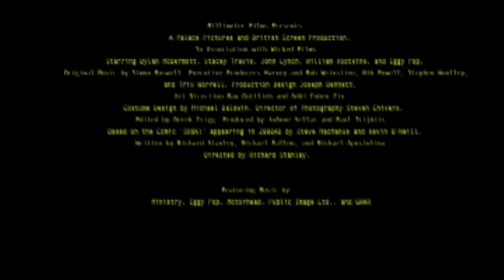HARDWARE Trailer (1990) Retro Horror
PLOT: The head of a cyborg reactivates, rebuilds itself, and goes on a violent rampage in a space marine's girlfriend's apartment.

CAST: Stacey Travis, Iggy Pop, Dylan McDermott

DIRECTOR: Richard Stanley